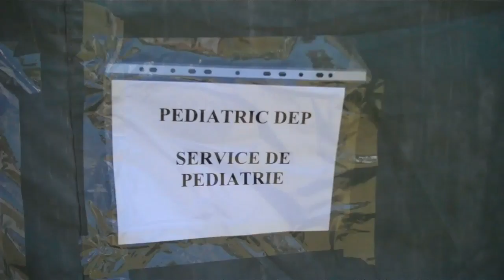Israeli Field Hospital at Port-au-Prince / Hospital de Campo Israelí en Port-au-Prince 5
Israel has set up a field hospital with capacity for 400 people in Port-au-Prince, complete with Triage, imaging, obstetrics, pediatrics, surgery, etc. Israel ha habilitado un hospital de campo con capacidad para 400 personas en Puerto Príncipe, completo con Triage, rayos X, obstetricia, pediatría, cirugía, etc.